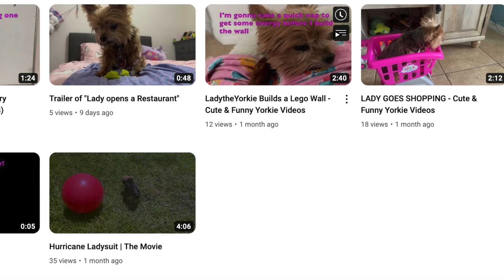Trailer of "PARKOUR TIME!"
A great season is about to come... and this trailer will tell you some about it.  This is a significant challenge for Lady. Hope you enjoy!